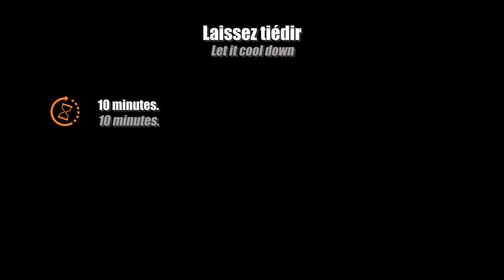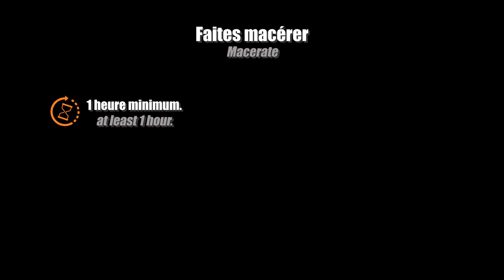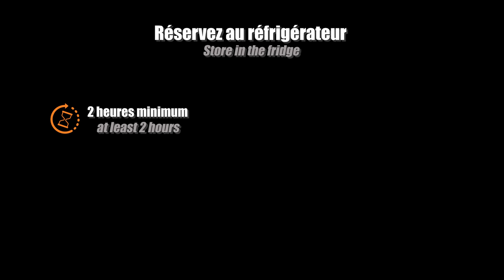Les viennoiseries (PART 2/2)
Bonjour,
voici la suite des viennoiseries.

Après avoir vu le croissant et le pain au chocolat (chocolatine), j'aborde cette fois-ci la réalisation du pain aux raisins et du chausson aux pommes.

A bientôt
Dom

PS  : n'oubliez pas d'activer le sous-titrage pour les explications !

Si vous êtes pressés ... voici un accès direct aux différentes étapes.
0:00 Générique
0:16 Le pain aux raisins
0:18 Le sirop 30° Baumé et les raisins
3:14 La crème pâtissière
6:42 La réalisation du pain aux raisins
11:18 La cuisson du pain au raisins
12:11 Le chausson aux pommes
12:17 La compote
15:20 La réalisation du chausson aux pommes
21:49 La cuisson du chausson aux pommes

AUDIO : (2 mois supplémentaires gratuits si vous utilisez le lien de parrainage ci-dessous)